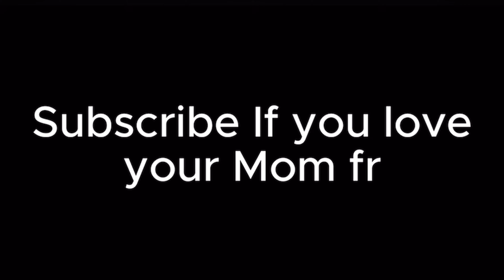She Exposed Me😢… *Day 30*